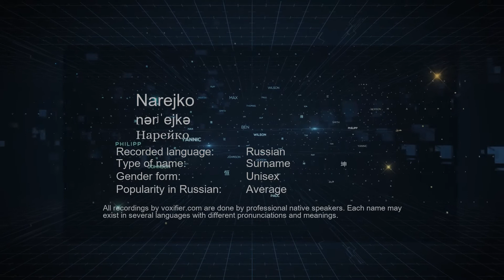How to Pronounce Narejko (Нарейко) in Russian - Voxifier.com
This is the Russian pronunciation, gender, and phonetics recording of the name Narejko (Нарейко). The same name may exist in other languages with different pronunciations. Check the meaning of name along with other possible pronunciations or similar names for free Voxifier uses the help of expert linguists to simplify pronunciations by replacing some special sounds with sounds more commonly available across all languages.